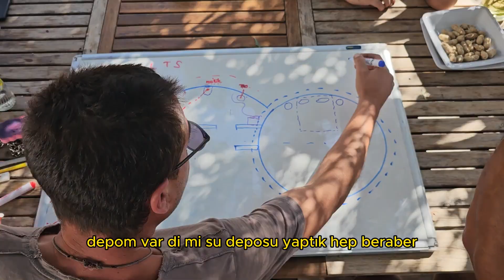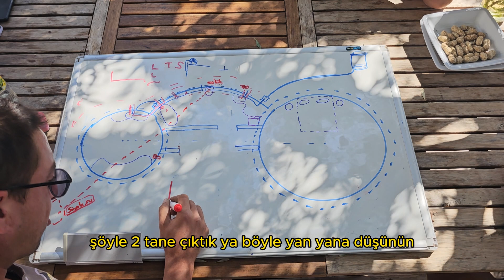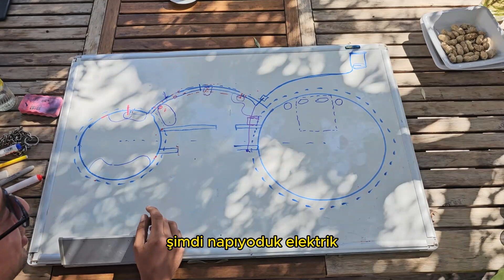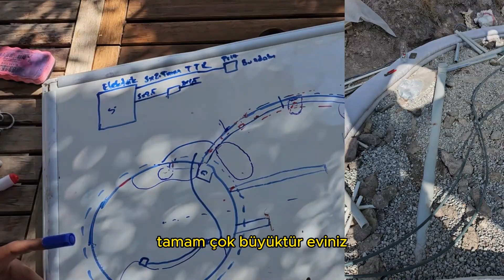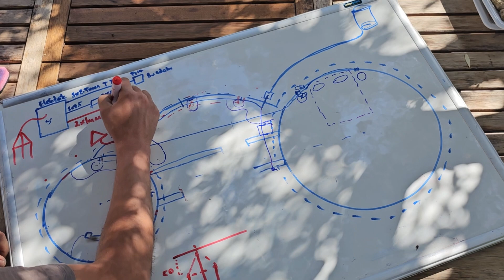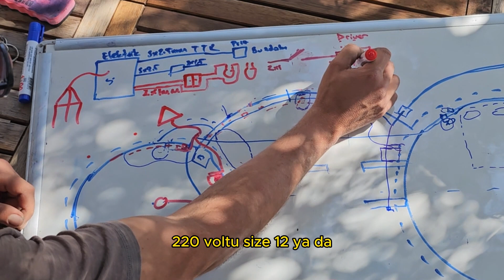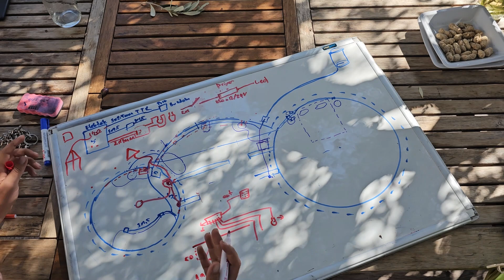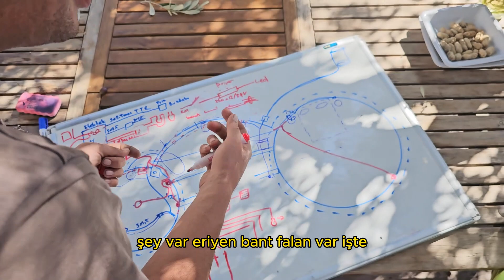Ekolojik Evimiz için Su ve Elektrik Tesisatı,Prizler ve Aydınlatma için Kablo Altyapısı,Teknik Bölüm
Bu teknik bölümde,
Ekolojik evimizin elektrik ve su altyapısını detaylıca işliyoruz.
Zeminin altında kalan ve ilk başta yapılması gereken atık su giderlerini bölüm 2 de işlemiştik, simdi sıcak ve soğuk su girişleri ile elektrik altyapısını basit bir ev için herkesin yapabileceği şekilde anlatmaya çalıştım.
Bu bölümde detaylı olarak aşağıda ki konular ele alınmıştır,
Soğuk su girişleri ve hidrofor
Güneş Su ısı sistemleri ve sıcak su dağılımı,
Elektrik Prizleri,
Bina Topraklama,
Aydınlatma Altyapısı
Anahtarlama ve Led Lambalar